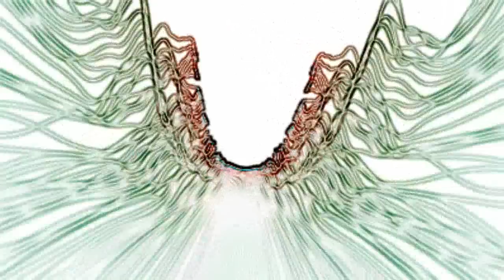Ironlung - Screw Up (Cabbie Remix)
Raper: B.I.G., Biggy Smalls